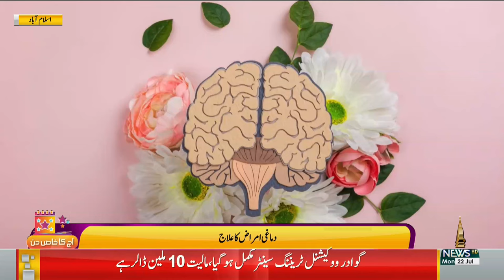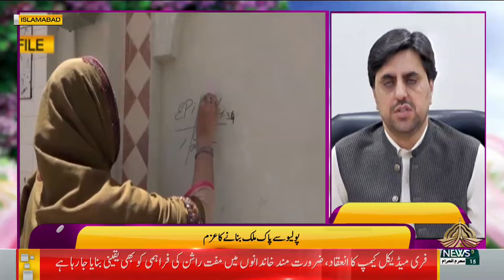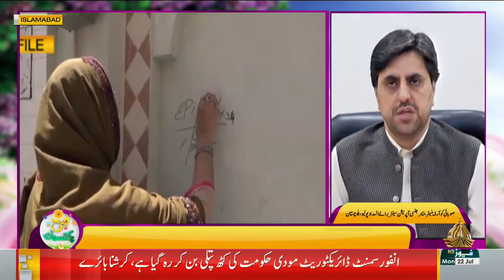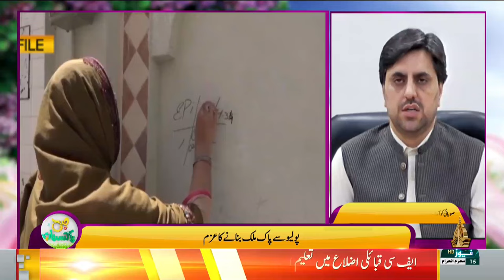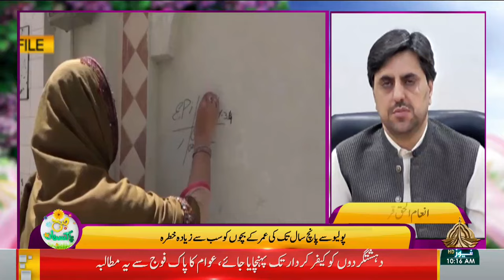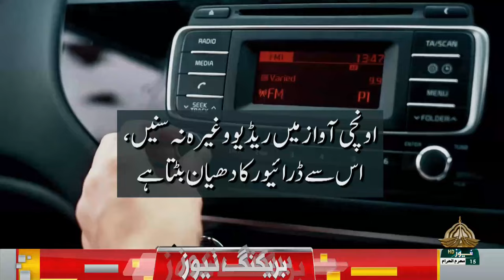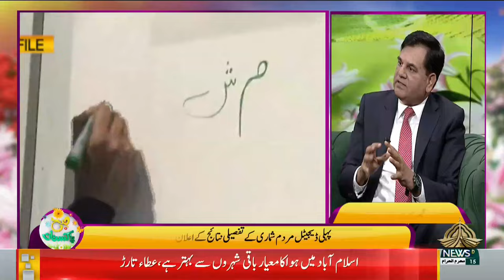SUBH E PAKISTAN | MAHNOOR QURESHI | RIZWAN ALI AHMED | 22 07 2024